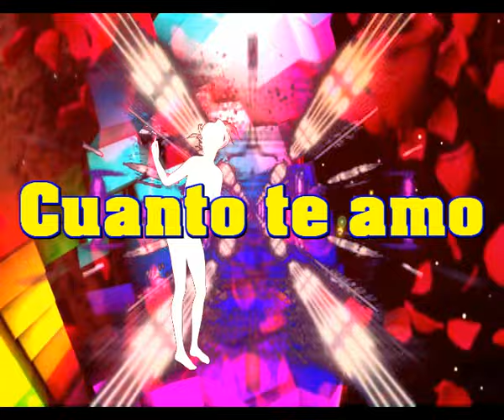Cuanto te amo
Me sostienes en tus ojos
A tu manera especial
Me pregunto cómo sabes
Las cosas que nunca digo

No puedo imaginar la vida
Sin ti a mi lado
El poder de tu amor
Es todo lo que necesito esta noche

Sé que ha habido momentos
En los que te he causado dolor
Los cambiaría todos
Si pudiera empezar de nuevo

Hay algo que debo decir
Sé que es hora de que lo diga
Lo más dulce que he conocido
O que alguna vez he llamado mío
Empieza y termina contigo
Sim contigo, contigo

La suavidad de tus labios
El color de tu cabello
El recuerdo de tu tacto
Permanece cuando no estás

Los ecos de tu sonrisa
Cuando me siento triste
El significado de mi vida
Todo comienza contigo

Así que ven a mis brazos
Recuéstate a mi lado
La luna siempre está ahí
Para mantener nuestro amor encendido